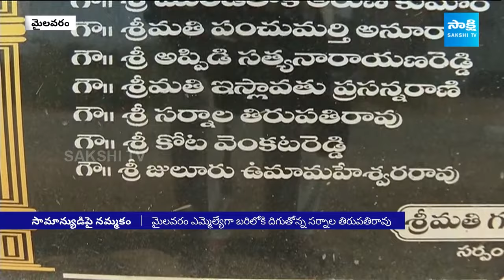మైలవరం మొనగాడు | Mylavaram YSRCP MLA Candidate Sarnala Tirupati Rao | CM Jagan